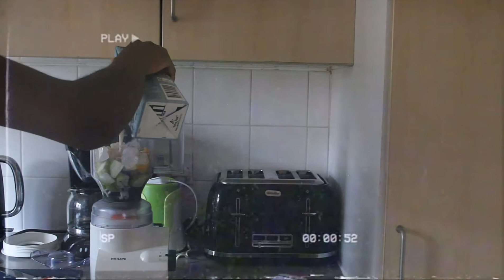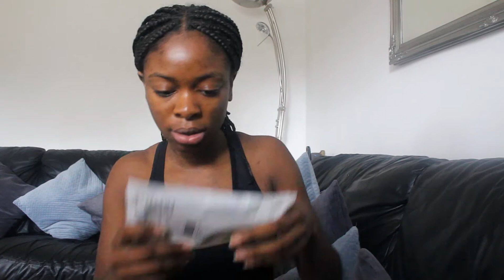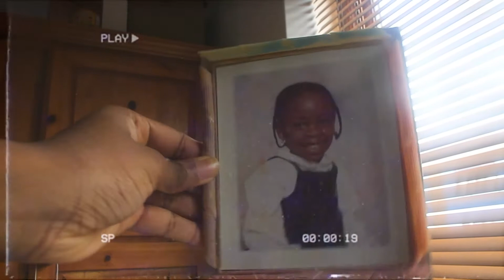VLOG : Job & internship applications, filming, ab workout & more.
VLOG 3: Job & internship applications, filming, ab workout & more.

~VLOG 3: Job & internship applications, filming, ab workout & more.~Miss Zafro~

WAYS TO DONATE TO LEBANON (without money) Arab.org (every click is a donation) (link above is for if you have money to donate) Watch to donate "To Beirut (Lebanon) - Play the video all the way through.

Here is a link below to petitions and things you can do to help support the black lives matter movement. Be strong guys, before it was just black people advocating for our rights and now it is both black, white and other ethnic minorities against racism!
There are also so many lives at risk in Yemen, deprived of basic human rights and needs. Here is a link to what you can do to help and spread awareness.